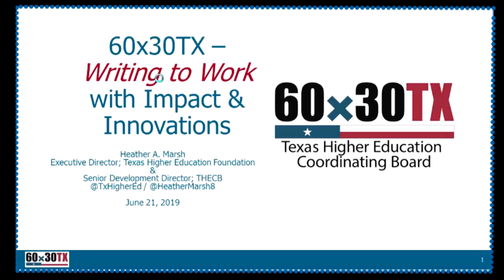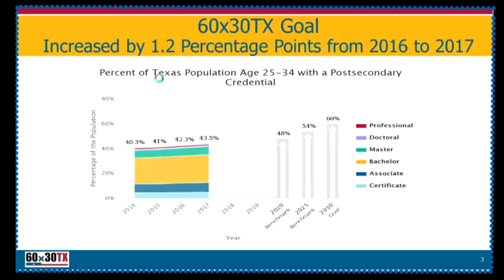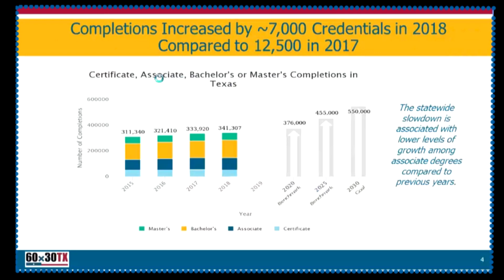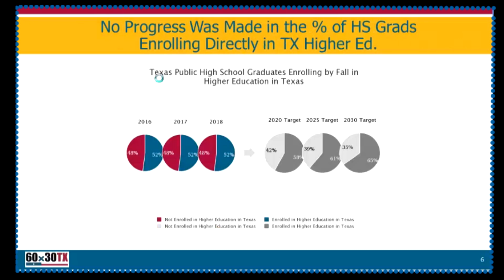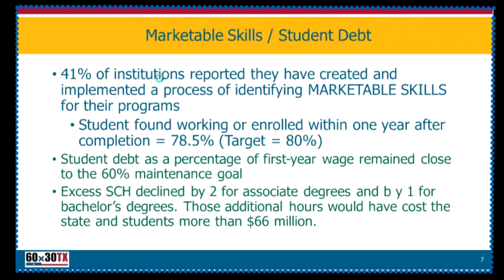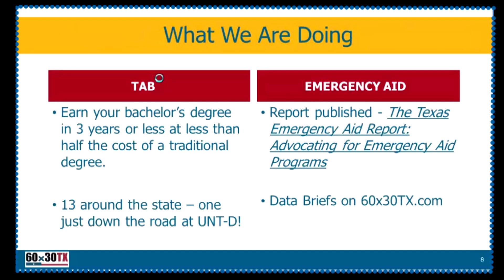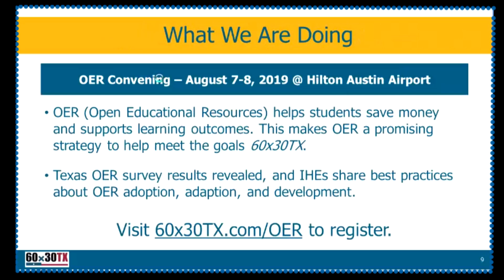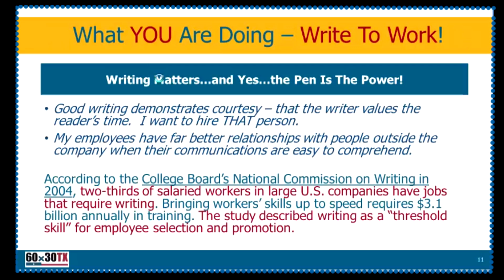WRITE TO WORK CONFERENCE 2019 HEATHER MARSH